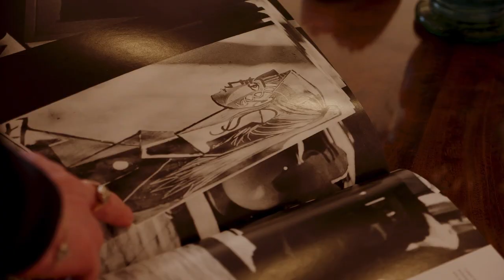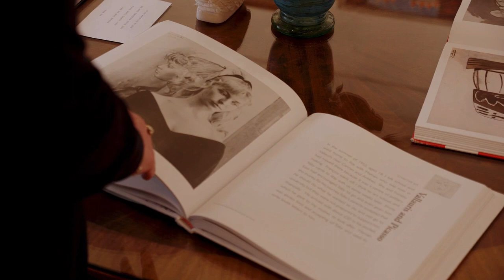2023 04 01 Fosse Lydia Corbett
Lydia Corbett/Sylvette David
The Dance of Life
2nd April 2023 – 29th April 2023
At: Fosse Gallery Fine Art,
The Manor House, The Square, Stow on the Wold, Cheltenham,
Gloucestershire GL54 1AF
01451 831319